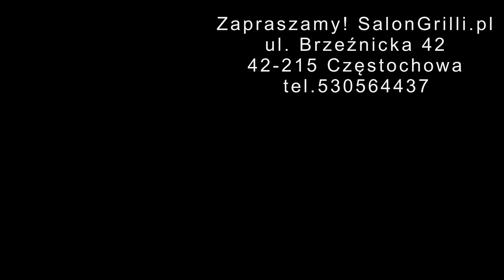Kanapka z kurczakiem grillowana na kempingu w grillu gazowym PROTravelQ285X Napoleon SalonGrilli.pl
Prezentowany grill możesz kupić w Salonie Grilli w Częstochowie przy ulicy Brzeźnickiej 42 lub pod linkiem:

Zapraszamy do salonu stacjonarnego:
ul. Brzeźnicka 42
42-215 Częstochowa
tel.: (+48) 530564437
lub do sklepu Internetowego:
  Zapraszamy!